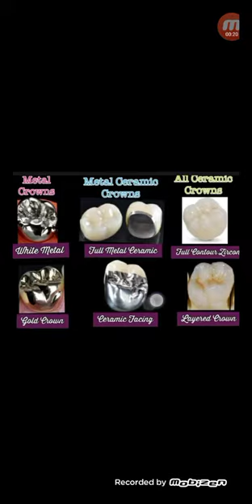দাঁতের মেটাল ক্যাপ পরিচিতি...